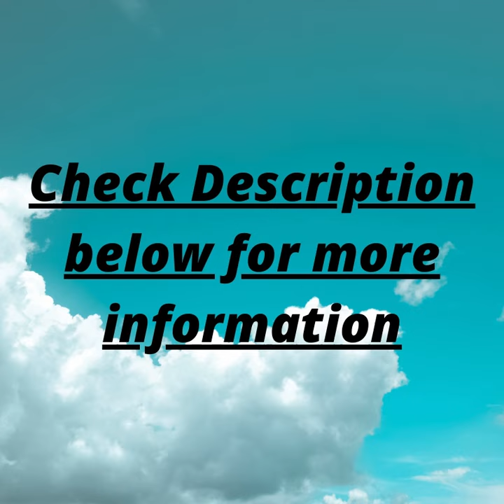5 Best & Reviewed Washing Machine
We need some useful products for our daily life which make our life easier. The washing machine is one of them. This video helps people to choose the automatic, best & reviewed washing machine.

01. SUPER DEAL Portable Compact Mini Twin Tub Washing Machine w/Wash and Spin Cycle, Built-in Gravity Drain, 13lbs Capacity For Camping, Apartments, Dorms, College Rooms, RV’s, Delicates and more.
02. SUPER DEAL Portable Compact Washing Machine, Mini Twin Tub Washing Machine w/Washer&Spinner, Gravity Drain Pump and Drain Hose.
03. Panda Full-Automatic Portable Machine, 1.34 Cu.ft,10lbs Capacity, Light Gray, PAN56MGP3, 10 Wash Programs, Compact Top Load Cloth Washer.
04. Magic Chef White MCSTCW09W1 0.9 cu. ft. Compact Washer.
05. COMFEE’ 1.6 Cu.ft Portable Washing Machine, 11lbs Capacity Fully Automatic Compact Washer with Wheels, 6 Wash Programs Laundry Washer with Drain Pump, Ideal for Apartments, RV, Camping, Magnetic Gray.